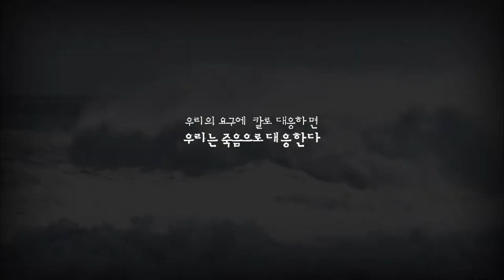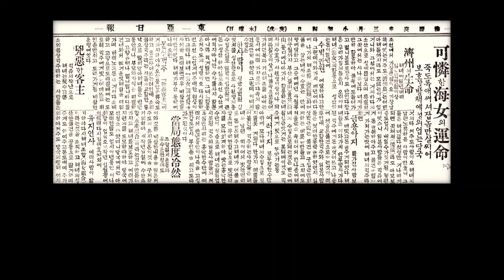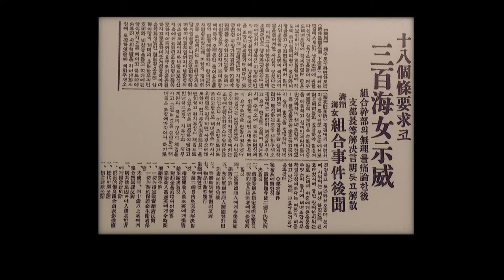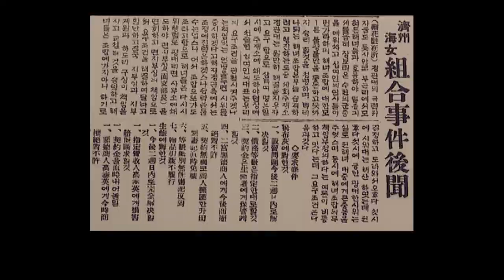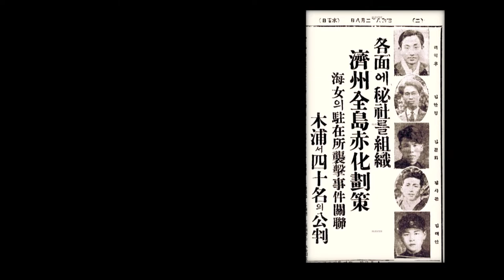[제주해녀항일운동1] 기억해야 할 역사 (생방송 제주가 좋다)